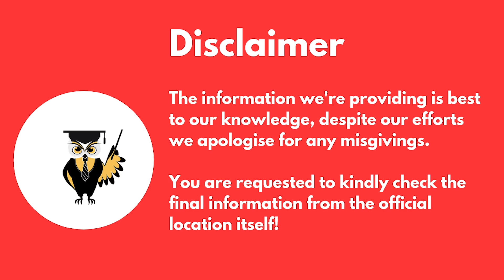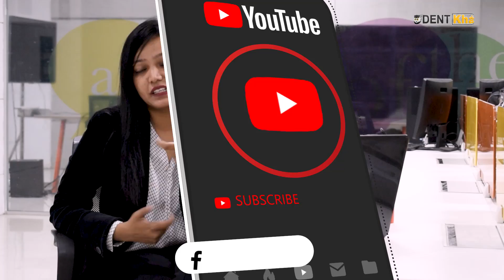XISS - Ranchi | Admission | Placement | Fees | Course - Detailed Review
Hi

This video is built for MBA aspirants who want to learn more about XISS which is in Ranchi which is also knows as Xaviers Institute of Social Service

The parameter for which we reviewed this college are
1) placement
2) faculty
3) fees
4) infrastructure
5) alumina network
Have a career related doubt, AskDido